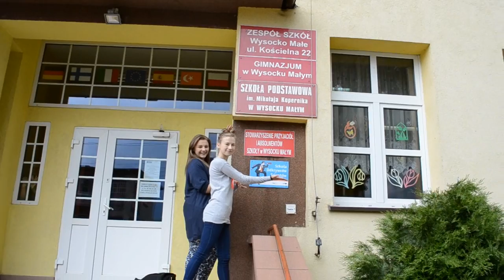SCHOOL IS HAPPY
Zespół Szkół w Wysocku Małym zaprasza do wspólnej zabawy!
Jesteśmy pod wrażeniem fenomenu piosenki "Happy" i dołączamy się do tego niewinnego szaleństwa!